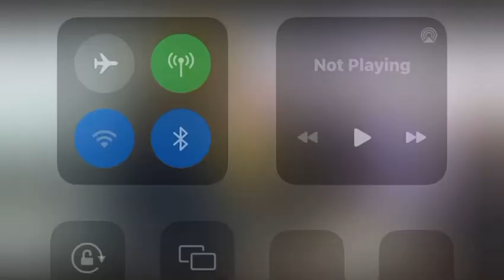Evangelista Delma Rodriguez (Predica)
🛑PERDONEN EL AUDIO🛑ADiosSeaLaGloria Un poco del mensaje de anoche Bajo el Tema: Se Quedaron Con Las Ganas Daniel 6:10 Cuando Daniel supo que el edicto había sido firmado, entró en su casa, y abiertas las ventanas de su cámara que daban hacia Jerusalén, se arrodillaba tres veces al día, y oraba y daba gracias delante de su Dios, como lo solía hacer antes…